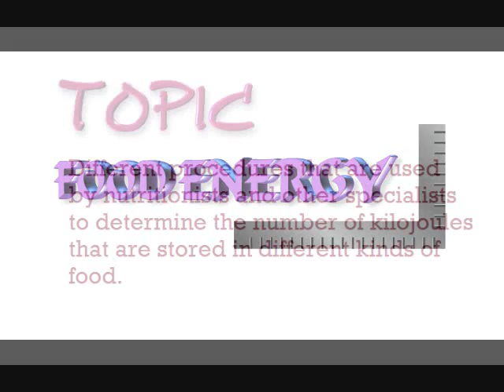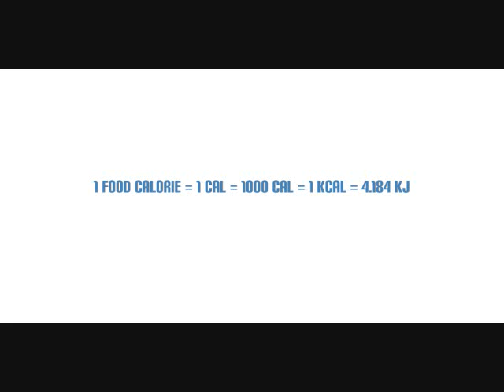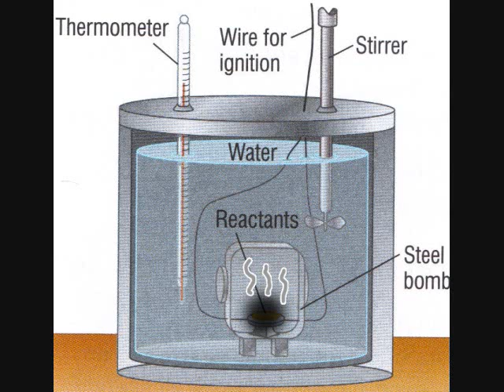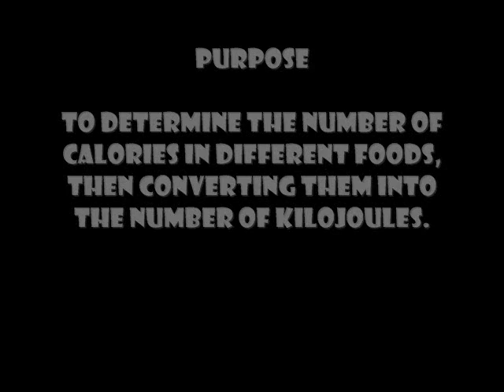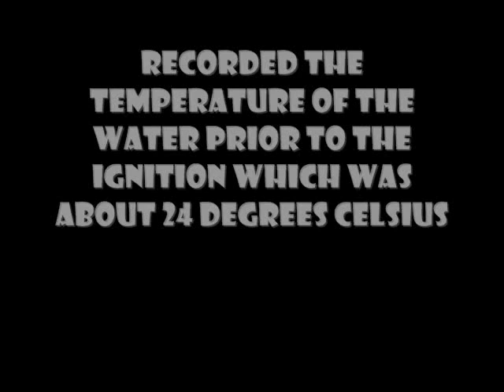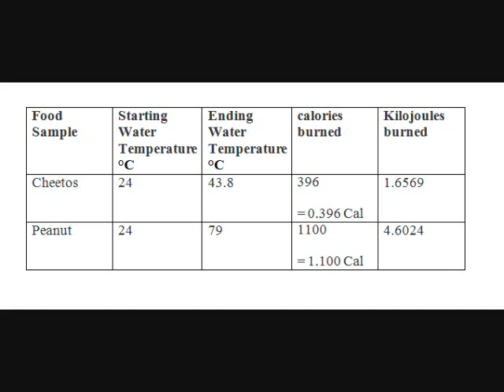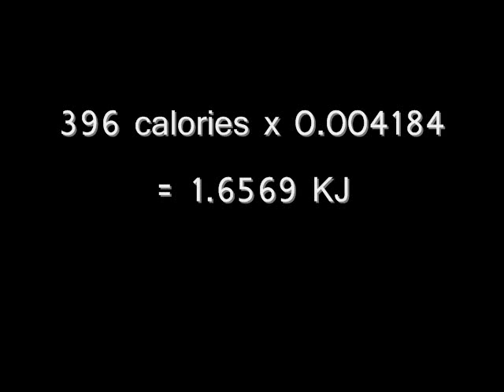Calculating Kilojoules!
learn more about your basic caloric needs!

Check out Section 14.4 of your Chemistry Textbook for more details.

Print Sources:
Nelson Biology 11 Text book -- Section 6.9 Pg. 230